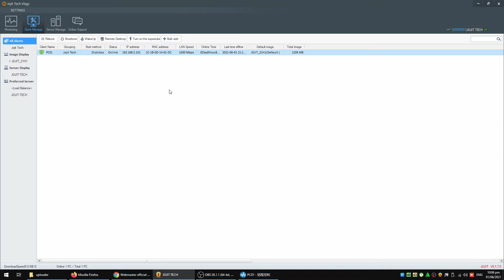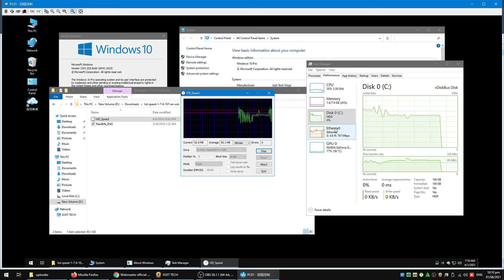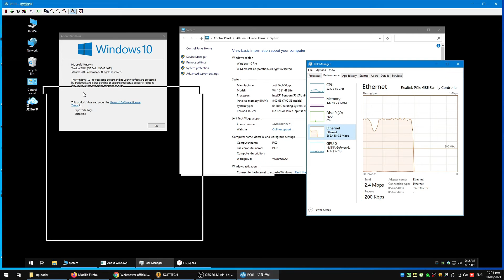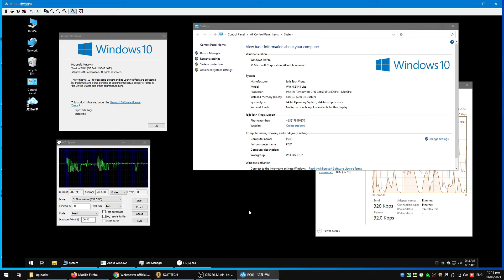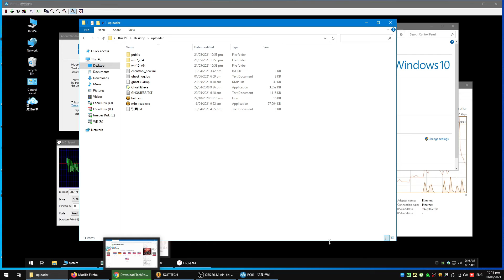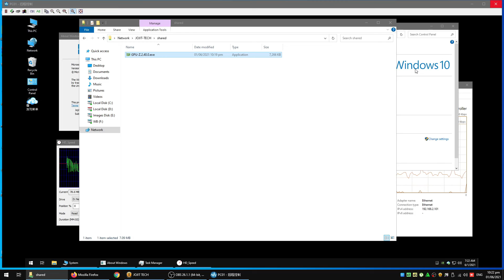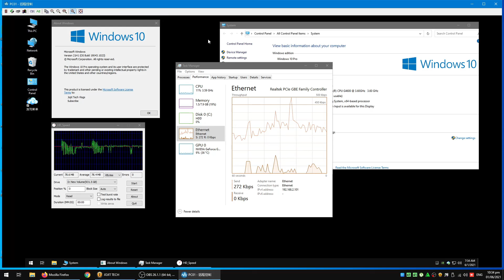Icafe8 Windows 10 Lite 21H1 Free Images (9170,9180 and newer 9150)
Visit and and kindly message my Facebook Pages for the password

For GCASH and PAYMAYA :  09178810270

BTC Wallet :  35BiPRdPw6888igtsxxsvecfbUq8tbejB3